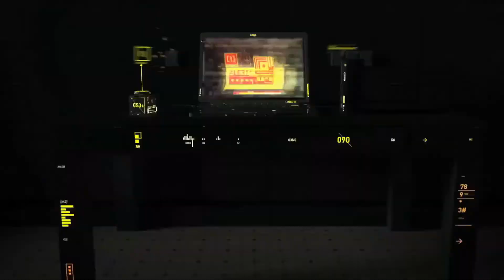The Assassins Creed Origins Crocodile Lair Mossion | Crocodile Hunter Bayek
The above video shows how the Assassins Creed Origin hero Bayek is a crocodile hunter. The video shows how Bayek the games main hero doing Hyena Hunting as a crocodile hunter getting into a Crocodile Lair. It is one of the best game Hunting Videos on the internet.
Assassin’s Creed Origin is the tenth main instalment in the Assassins Creed series developed by Ubisoft games 2017. Set in ancient Egypt, the game will feature a new Assassin protagonist, Bayek, and was released on 27 October 2017.